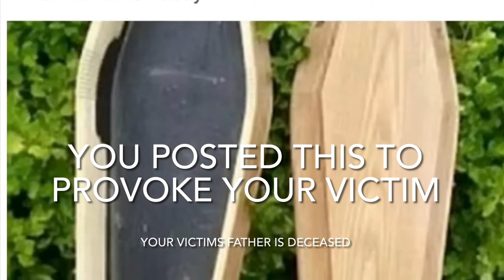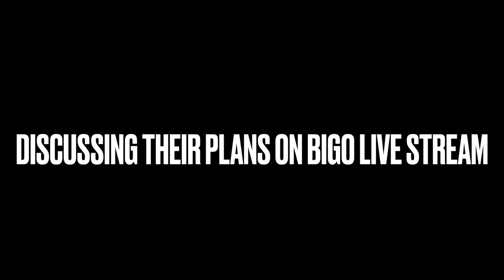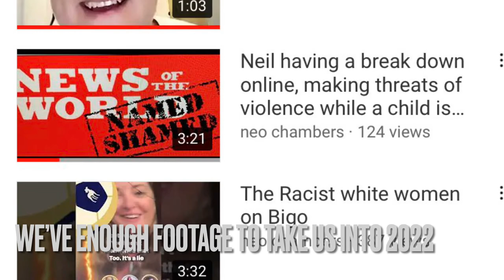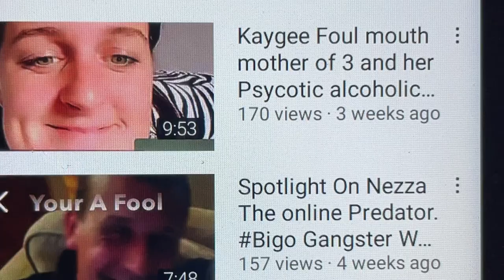Damien Jackson’s Bad Karma. Nezza The Self Confessed sodomite Incriminated himself Again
Greeting YouTube Family and Friends.🥂

This week things really went from 0 - 100 real quick. Salute to the Name and Shame online investigative team.

As predicted, it’s been a busy week for these online racist trolls and predators. Their integrity is in tatters and they are desperate to convince people that they are not under pressure and have everything under control.😉

This week we saw Documented racist online troll, Damien Jackson of Blackburn U.K. Have a bit of a meltdown. His Karma caught up with him in a battle of memes exchanged in long term sustained attack That Damien Jackson Kaygee and others have led for sometime on a long term victim.
Damien decided to Post a meme of a coffin ⚰️ with a caption that implied this was for the victims father. Our team did some research. The man who this was directed to in fact has a father that has passed away. This is was very distressing and discomforting for the victim and his family to have this wound of losing a loved one opened up all of again.

Name and Shame do not condone these actions . However, the victim found a picture online of Damien Jackson’s daughter and put his daughter in the meme with the coffin. We have not exposed  this child’s face in our video out of respect for the Child. Not out of respect for Damien Jackson. A child doesn’t chose the family it’s born into.

Whilst this is not something our organisation would do, we definitely understand why the victim did it. We have zero sympathy for Damien Jackson as man. Are deepest concerns is for the child.

Damien Jackson, when will you learn. Nezza is not your friend, neither is savage. We hear how they talk to you and about you. We monitor everything you do on the bigo app. We know your heart is not in it and you want this to be over. We also know everytime you try to walk away Nezza and savage bring you back in because your weak and give in to peer pressure.
We have all the recordings.

Nezza how are ya? Again no need to say we already know.. You getting desperate again. Listen to your audio recording in this video and a load more to come. We know all about the plans to attack people facebook pages and message their contacts. We know about your plans to try and get one of your victims benefits stopped by saying they are really working and claiming benefit at the same time just so they can be investigated.

We sent copies of your recording to individuals and governong bodies we felt needed to know. They will make their own provisions. Team up with Kaygee who’s due some serious humiliation this week too. You are all making matters even worse for yourselves.
Come to our YouTube live stream and tell us why your not a sodomite. We will tell you and show you proof again of why you are a self confessed sodomite. So much info on you this week don’t know where to start. You talk to much. Don’t ever call anybody in this organisation a liar. We don’t tell lies. In fact we don’t tell. These are your videos you did all the telling on yourself just like your houseboy friend sell out coconut savage. Respectfully the door is open Savage If your mum wants to pull up for that 60 min live l interview.

The people are not victims. They are aggressors who took on more than they can handle. They don’t know what to do. They don’t act in real intelligence they do a lot of guess work and it’s starting to show.

Lou Lou Sbbw racist comedian from are first video was embarrassed when a decoy asked her about her comments from that video. She kept pretending she didn’t see the comment despite it being sent 3 times. Don’t worry will ask her again in her next YouTube video and she can reply in the comments. If she wants. Don’t think she will she’s been wearing a mask in most of her lives since we exposed her.

Have a look at this video and tell us if these people sound like victims or if they sound like scheming low life rats that have nothing better to do than troll people online and then play victim.

We will release a lot more Audio recording on Damien Jackson And Nezza. As well as Kaygee and the Hose boy savage. They are contanltly plotting and looking for ways to get at victims past and present. We will as always let them tell you them selves in a series of videos coming up.

Together we can make online spaces a safer place. We will keep exposing and calling them out and reporting them to authorities where necessary.

They say  our videos are lies and slander. Nobody has taken us to court after over 20 videos. Nobody has produced a video that discredits ours. Why? Why not post your memes on YouTube and your victims pictures. You are all bigo junkies and racist and or complicit  with It. Loads more proof to come.. Look out for Xmas Special 🥂 you ain’ seen the half of it. More than enough videos to take us In 2022.

Neo Chambers & Max Dillinger 🥂

l whatsapp Group Coming soon.